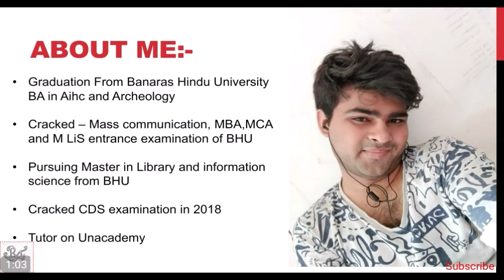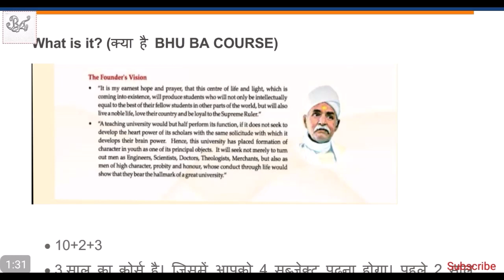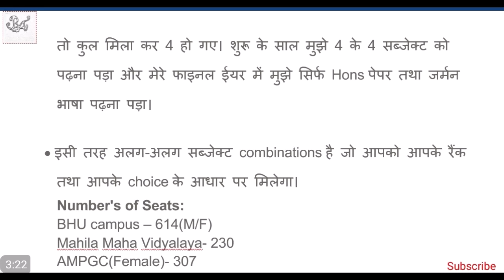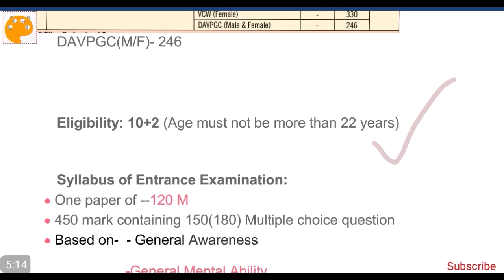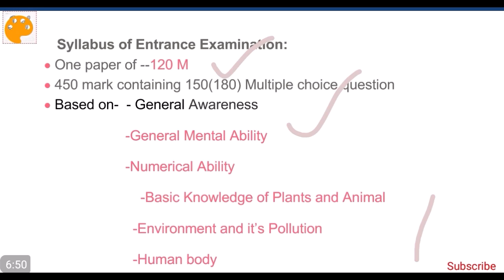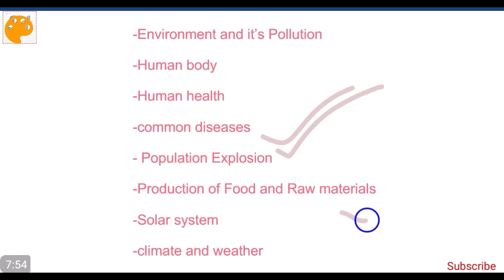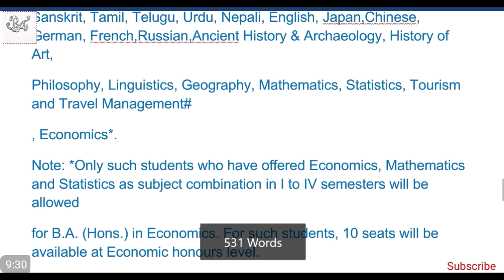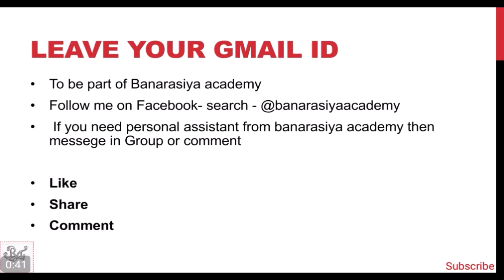Everything about BHU BA(Arts) Entrance Examination (BHU BA आर्ट्स के परीक्षा के बारे में हिंदी में)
You will get to know about

●What is BHU BA Entrance Exam
●Syllabus of Entrance Exams
●Eligibility
●Number of seat
●Types and Mode of examination